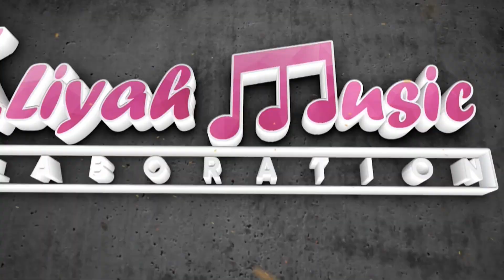JABLAY I ORKES PINK Siti Aliyah [ALIYAH MUSIC COLLABORATION]